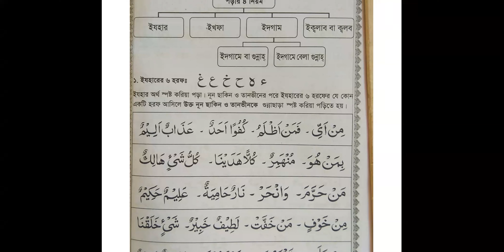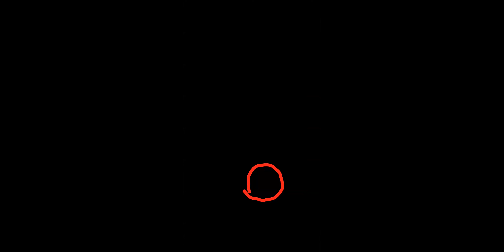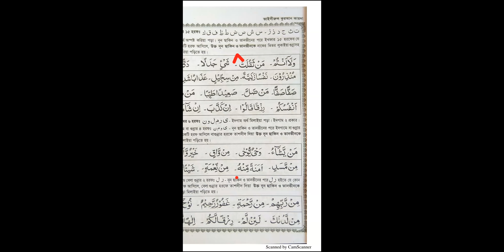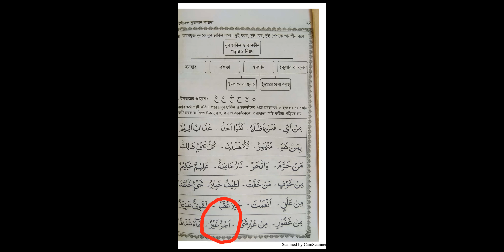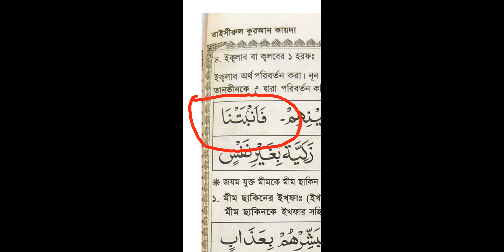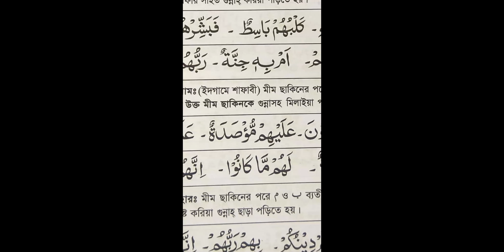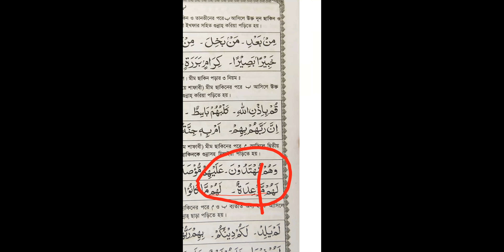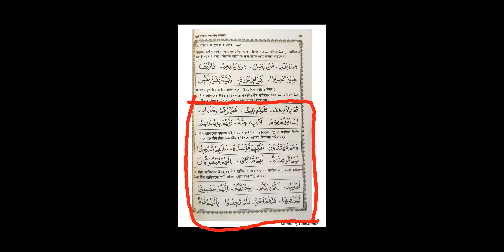এসো তাজবীদ শিখিঃ ১৯, Lecture No: ২০ ( মিম সাকিন পড়ার নিয়ম ও নুন সাকিনের নিয়মের পরীক্ষা )